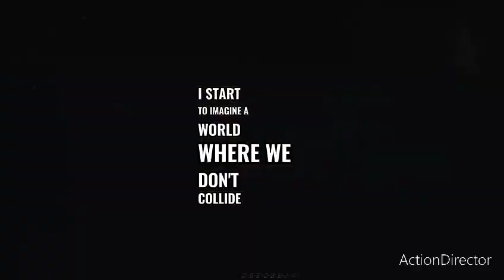Stiles and Riley | If i lose myself tonight